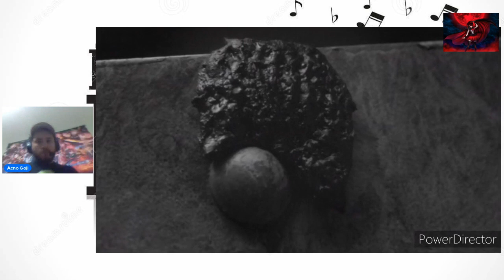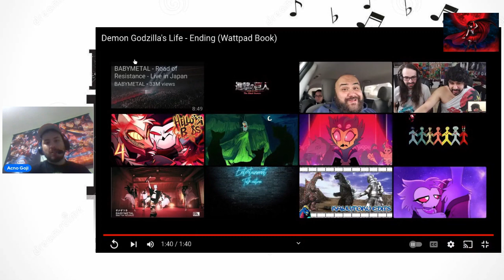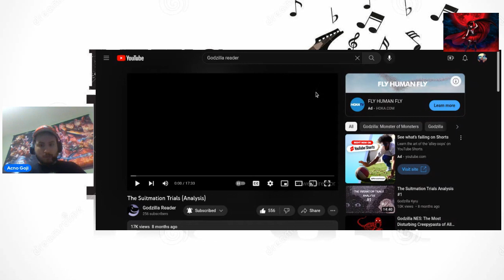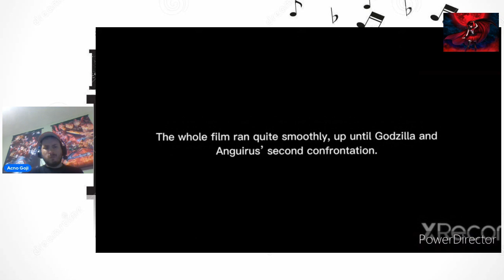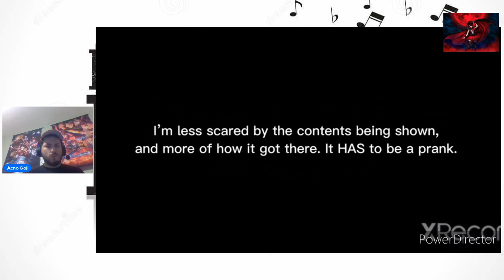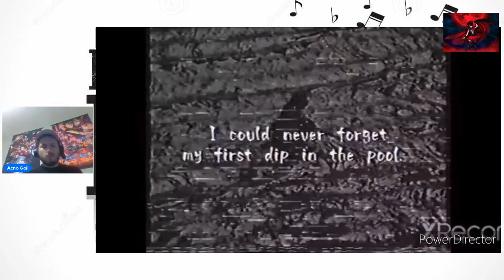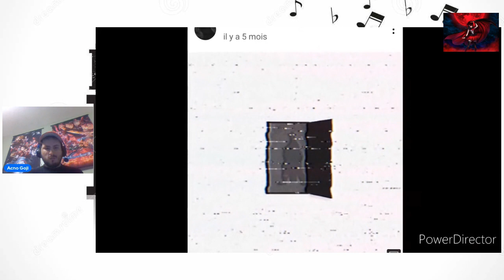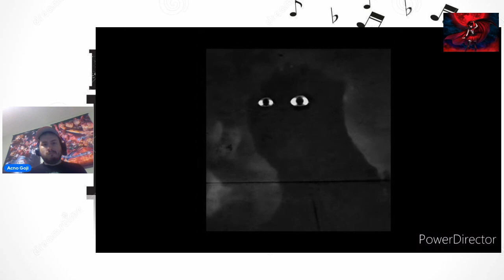Reaction to Godzilla Reader Videos